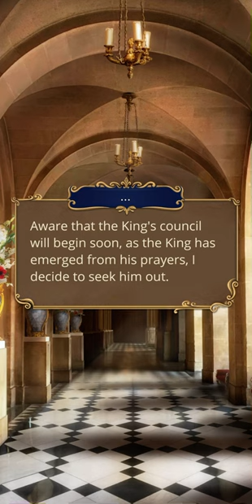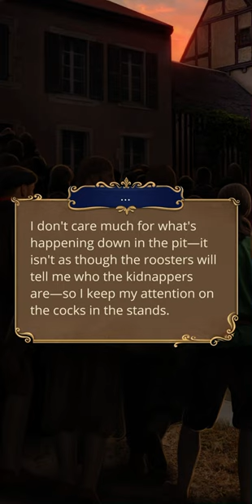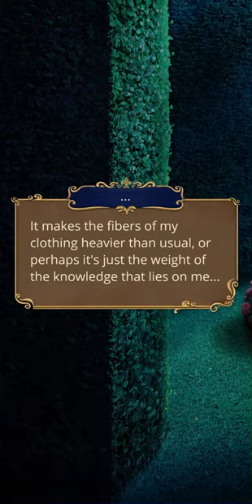🎭Vying for Versailles - Season 2 - Episode 5 🔥| Philippe retinue & Alexandre path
Okay y’all, it’s been a crazy RC release day, so here’s a little treat for us all. I play a few alternative routes on my phone, and this here episode and the ensuing massive scene with Alexandre easily enters top 3 of best RC romantic scenes of all times. Unlike most love scenes in Vying for Versailles, which, to my taste, are rather utilitarian, rushed and sloppy for the most part, this here… well… is a masterpiece. I shall continue recording my king Louis route playthough further on, but I gotta confess - seems like Alexandre is the true headcanon in this story. Anyhow, I’m off to bed now, bye. Let’s see if YOU can sleep after watching this;))